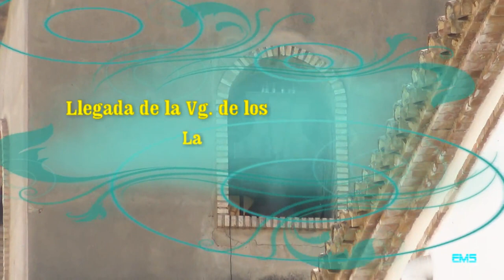Llegada de la Vg de los Desamparados la Peregrina a l'Olleria 2022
Llegada de la Vg. a L'Olleria